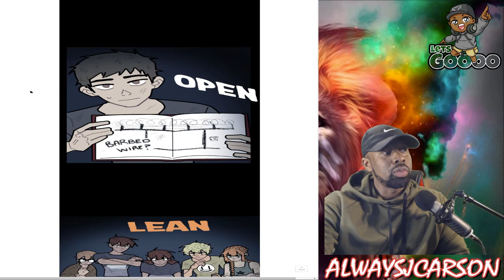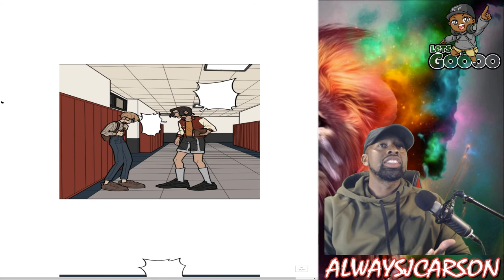GOING ON THE OFFENSIVE | School Bus Graveyard Chapter 24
★★★★★Sub Goal!★★★★★
127% 639/500